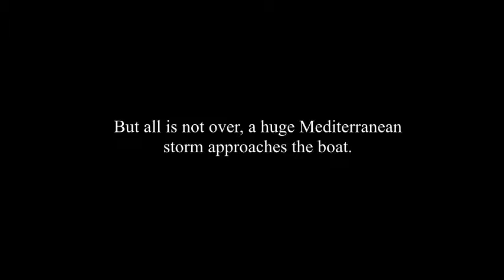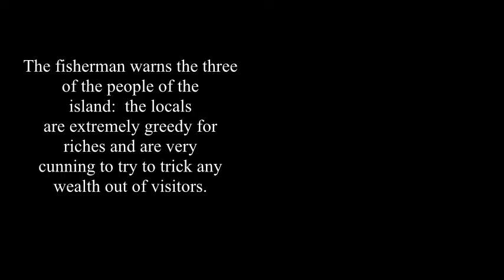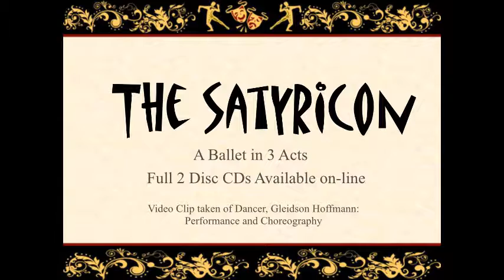14 of 14, The Satyricon Ballet Act III, Excerpt 3 The Tempest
Enclopius' Lament, The Satyricon, A Ballet, Act 3, Scene 2
Adaptation and Original Music by James Nathaniel Holland

The Satyricon is the first novel written by Gaius Petronius around 50AD.  It follows the comic adventures and misadventures, sometimes raunchy, of three gay friends in ancient Rome.  Satirizing ancient Roman life and characters from the time.

This excerpt is taken from Act III, Scene 4.  After signing a truce with their adversaries, Lycus and Traephana.  A violent storm blows up on the boat.

Enclopius, Giton and Eumolpus survive, but Lycus, the captain, is not so lucky.  They have washed upon the shores of the island of Croton where a fisherman warns them to beware of the local inhabitants, who are extremely greedy and wish only to rob, trick or steal any visitor's wealth.